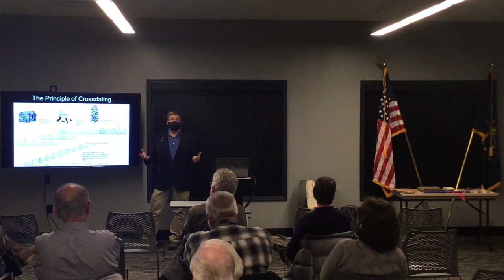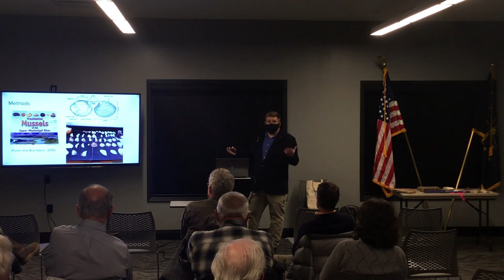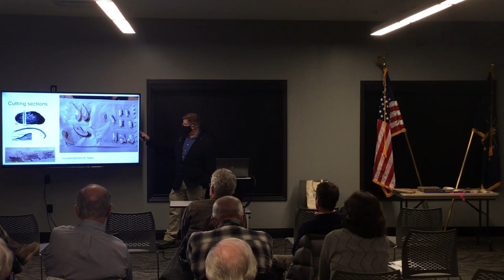Water|Ways Speaker Series: What Can We Learn from Mussel Shells in the Wabash River?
Presented on November 30, 2021 at West Branch Library.

During the early 20th century, the Wabash River was home to a vibrant community of river mussels. Due to the high population of mussels in the Wabash, a pearl fishing industry originated around 1900 and operated until 1930. Researchers determine the age of the mussels using similar techniques to tree-ring dating because mussels gain one layer per year. Scientific methods also aide researchers in examining the chemical make-up of the shells which indicates the water quality of the Wabash River. Based on current findings, a random sample of old mussel shells demonstrates that these organisms are between 27 and 50 years of age.

Dr. James H. Speer is a Professor of Geography and Geology at Indiana State University. He received his Bachelor's and Master's degrees from the University of Arizona in Geosciences and his PhD form the University of Tennessee in Geography. He is a biogeographer who uses tree-rings to reconstruct environmental variables such as climate change, fire history, and insect outbreaks. He has written multiple books including a textbook on dendrochronology called the Fundamentals of Tree-Ring Research. Recently, he has published popular action adventure novels that teach science through adventure stories in Exposé on Climate Change and Exposé on Sustainability.

Hilary Howard is a first year Master's degree student at Indiana State University in the Department of Earth and Environmental Systems. She has chosen to examine mussel shells from the Wabash River and will build a record through time from the growth rings on the shells. She hopes to be able to examine the shell chemistry through time to understand the effects of the Clean Water Act on our local Wabash River system.